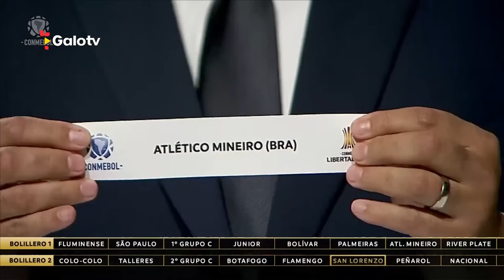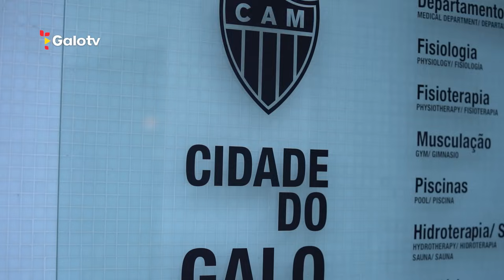JOGADOR do GALO VOLTANDO! | OLHO na LIBERTADORES e BRASILEIRÃO | VICTOR FALOU TUDO! 🔥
A semana do Galo foi agitada!

Teve o Victor falando sobre tudo no Galocast, jogador voltando para ser mais uma opção no elenco, sorteio das oitavas de final da Libertadores, Otávio na recuperação, e claro, muito trabalho com foco no Bragantino, próximo adversário no Brasileirão!

A Galotv é o canal oficial do Clube Atlético Mineiro no YouTube!

Nós acompanhamos o Galo em todos os jogos do Campeonato Mineiro, Campeonato Brasileiro (Brasileirão) e Copa Libertadores, seja na Arena MRV ou fora de casa.

Nossos nossos principais conteúdos são:

CineCAM: bastidores dos jogos do Galão da Massa

Um dia na vida (acompanhando a rotina dos jogadores do Galo)

Pré-jogo, narração e pós-jogo das partidas do Clube Atlético Mineiro

Coletivas pós-jogo com o nosso treinador, Gabriel Milito

Bastidores da viagem (seguindo todos os passos do Galo Doido pelo Brasil, América do Sul e o Mundo)

Transmissão com imagens dos jogos do Galinho (acompanhe as partidas dos Crias do Galo ao vivo)

Aqui você curte conteúdos com todos os craques do elenco atual do Atlético-MG, como Hulk, Paulinho, Gustavo Scarpa, Guilherme Arana, Matias Zaracho, Bernard, entre outros, além de ídolos do passado, como Ronaldinho, Victor, Diego Tardelli, Reinaldo e Éder Aleixo.